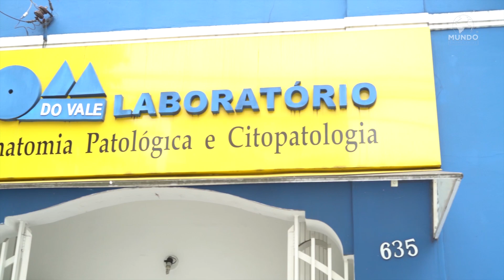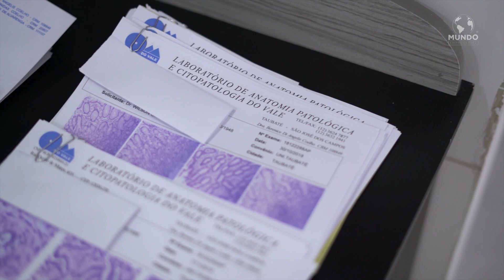LABORATÓRIO DO VALE - TAUBATÉ/SP - MUNDO EMPRESARIAL